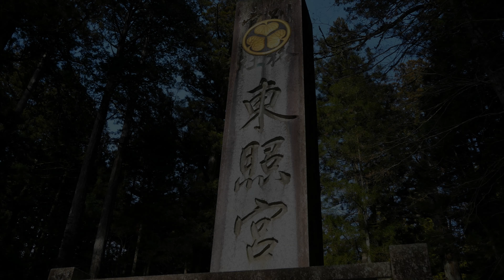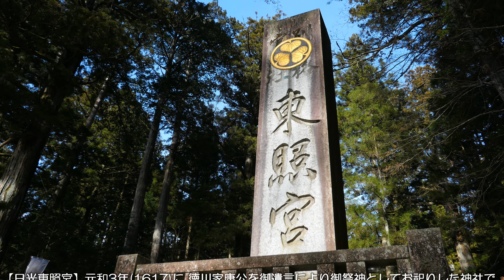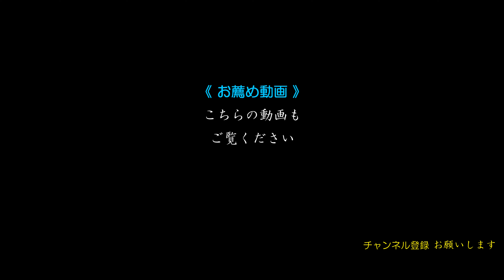奥日光へ。冬旅 2023 【4K】 ～中禅寺湖・湯元温泉・東照宮～ = Amazing snow scene in JAPAN =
2023/1/4～5 奥日光へ。白銀の世界を夢見た撮影旅行でしたが …
Part-1  01:02 中禅寺湖
Part-2  04:24 湯元温泉
Part-3  07:17 日光東照宮
　　　時間リンクをクリックすると頭出し再生します

～♪～♪～♪～ used BGM ～♪～♪～♪～
♬by SoundCloud / FreeMusic
♬by VMF : Vlog Music Free Records

※［ほの国ワンラブ］について　～・～・～・～・～・～・～・～
　ほの国は、愛知県東三河を指しチャンネル所有者の居住地域です。
　ワンラブは、一心に愛し合う人類＝地球平和への願いです。

* About [ ほの国ワンラブ (Honokuni One Love) ]
Honokuni(ほの国) refers to Higashi Mikawa, Aichi Prefecture, and is the residential area of the channel owner.
One love(ワンラブ) is a wish for humankind = global peace that we love each other with all our heart.